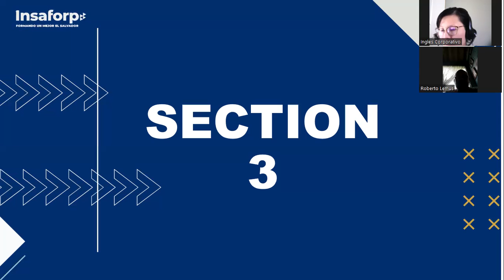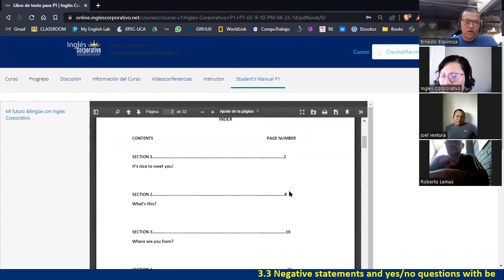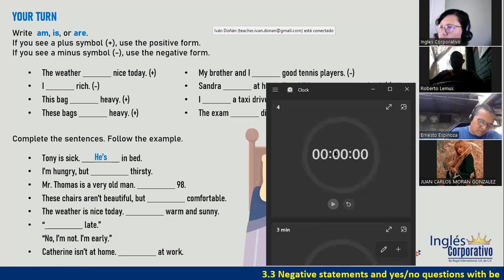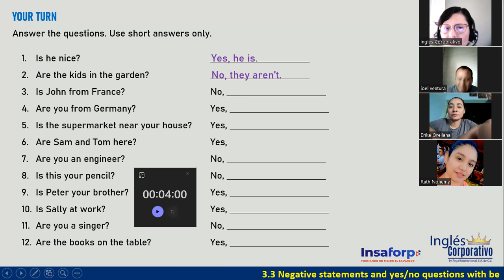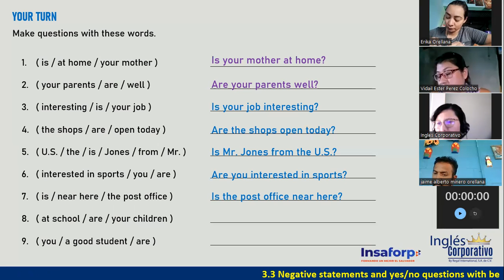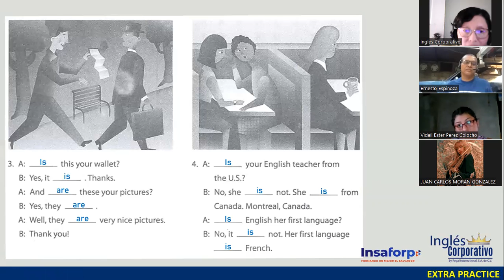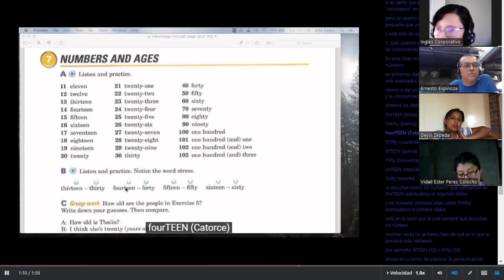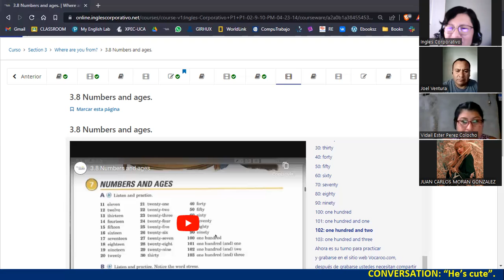SESIÓN3-28-04-2023-P1-06-SOCKS-TURNO-B-04-23-Ortiz de Doñán-Syllable Stress-Verb Be and Questions